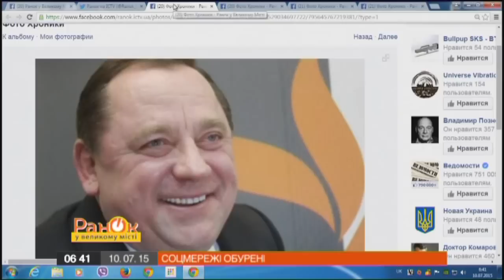Ректор-взяточник снова на свободе